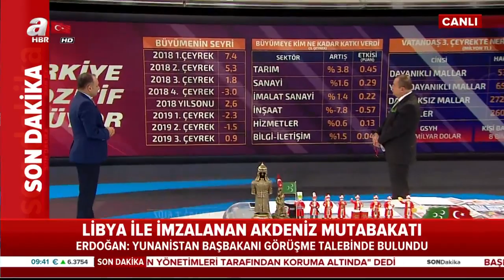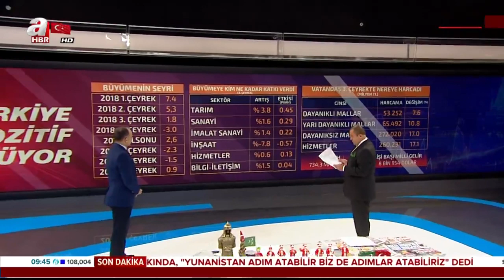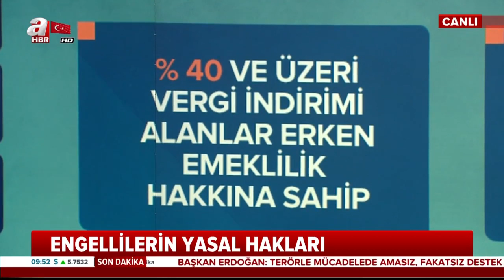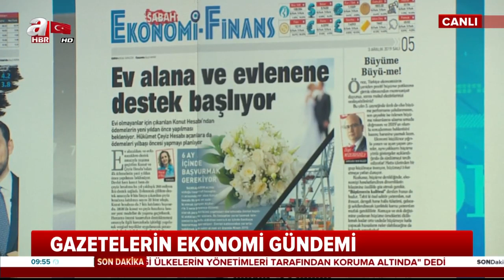Asgari Ücret Ne Kadar Olacak? / Son Durum / A Haber / 03.12.2019